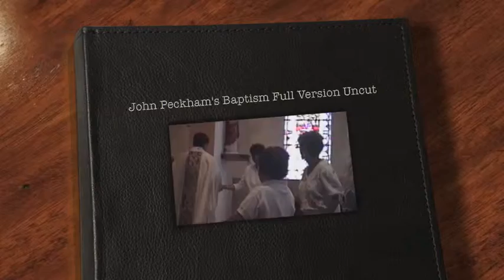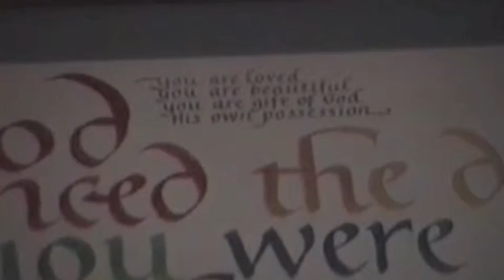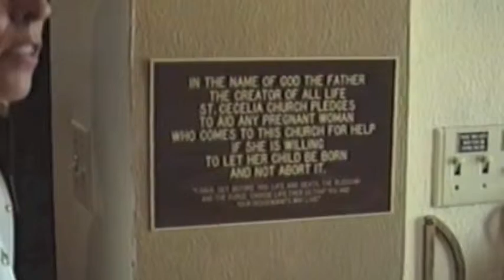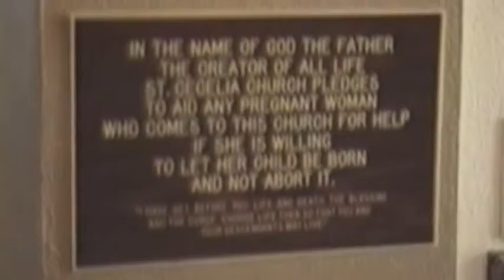John Peckham's Baptism Full Version Uncut Meme Too ;)